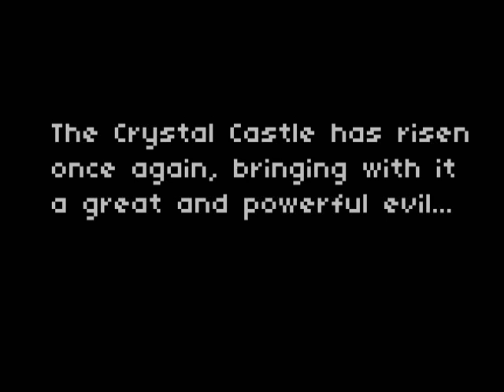Crystal Catacombs, Initial Trailer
An independent action platformer with a heavy emphasis on procedural generation. Created by Maxwell Jensen.

MaxwellJensen.blogspot.com